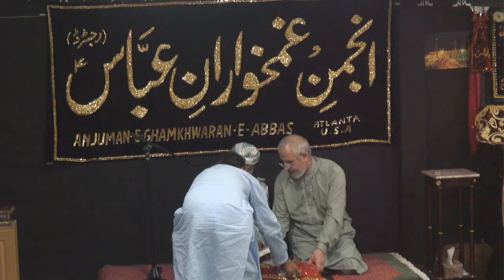Jashn - Wiladat e Imam Hasan(a.s) & Hasan Rizvi's Ameen (s/o Ali Zia Rizvi) 2013